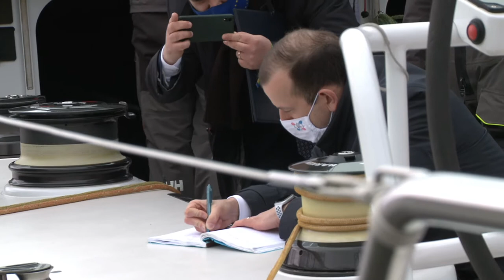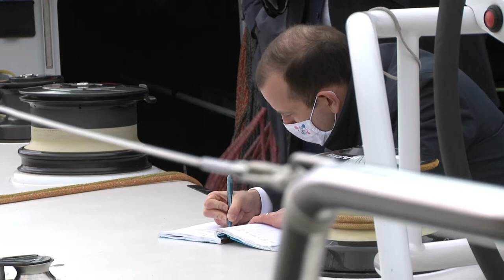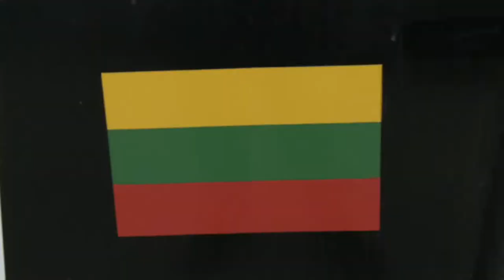The Ocean Race Europe Prologue Klaipėda Opening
Virginijus Sinkevičius, European commissioner
Richard Brisius, Chairman of The Ocean Race
Vytautas Grubliauskas, Mayor of Klaipėda